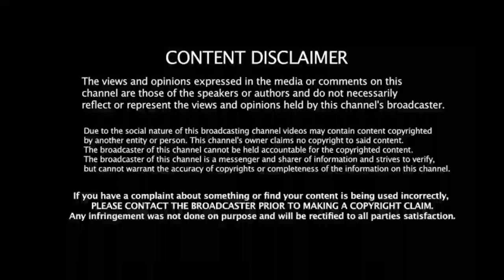IND vs BAN: FINAL ODI ஆடும் லெவனில் டிவிஸ்ட் வைத்த டிராவிட்! KL.ராகுலுக்கு இடமில்லை! New Captain!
support frd's 🙏